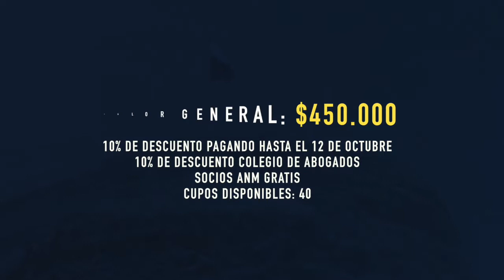Novedades IEJ de octubre a diciembre